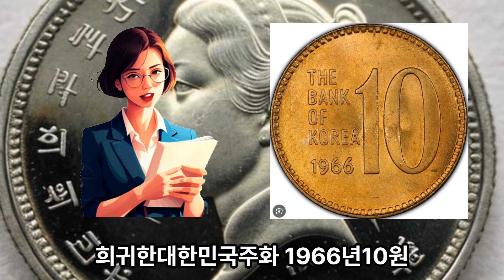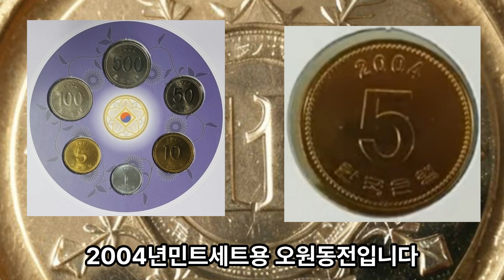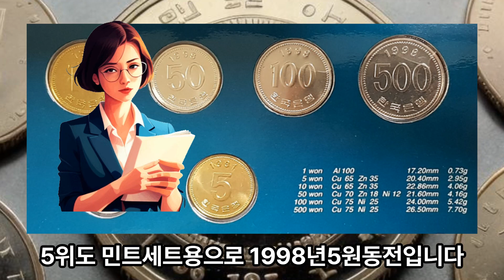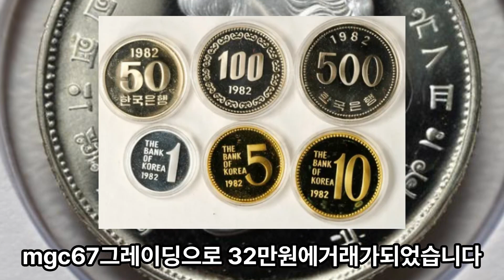대한민국 르또대박 오원 미사용TOP10/1967년 오원동전 백십만원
돼지 저금통이나 항아리안에잠자고있는 동전들 중에는 로또만큼대박을터뜨릴 동전이 숨어있을 확률이높기때문입니다. 자 그러면 지금부터 대박을 터트린 가장 비싼 5원 미사용탑텐동전을 한번알아보겠습니다.